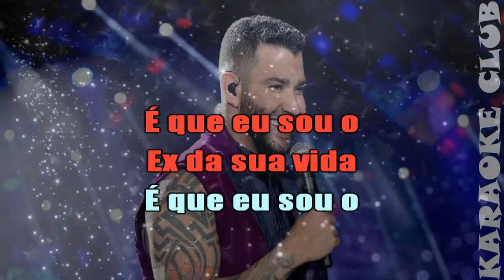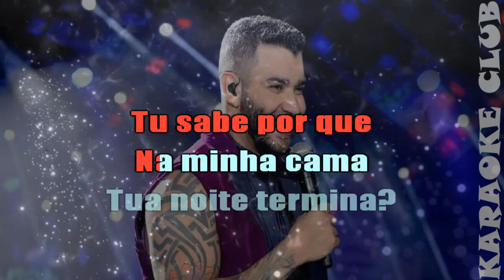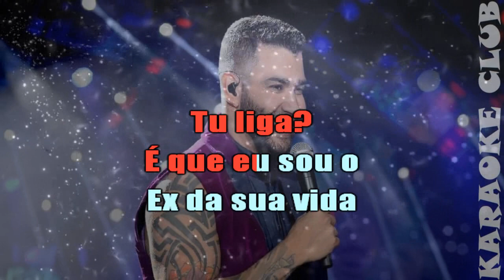GUSTTAVO LIMA - EX DA SUA VIDA ( KARAOKÊ )